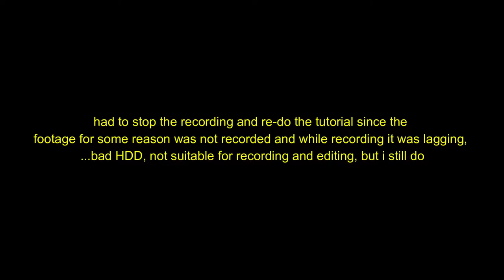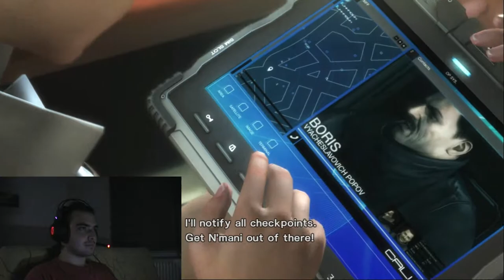Above My Expectations | Metal Gear Rising: Revengeance - Hard Mode Gameplay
A Bit Late But...
Its been WAY too long since the popularity rise of this game but my time schedules were not good, and my HDD not cooperating didn't exactly help my case.

This is certainly a mind=BLOWN rollercoaster of fun, action, explosion and most importantly, MEMES.

also, protip: dont go yolo mode for a first time, that blade wolf is still killing me at the time of writing this...